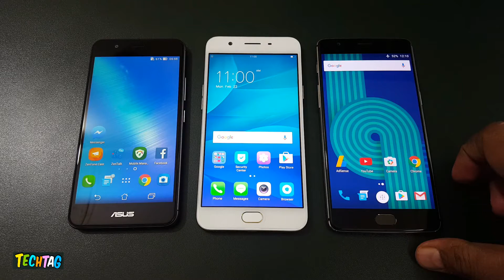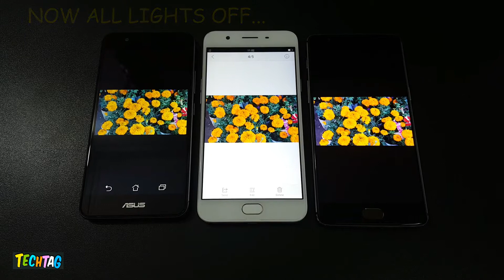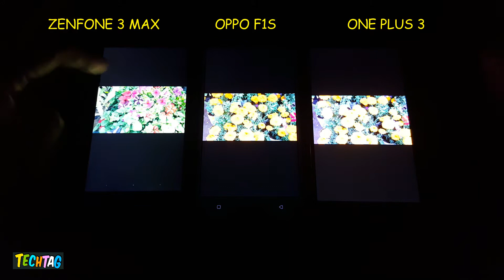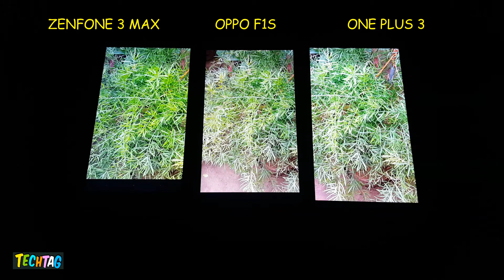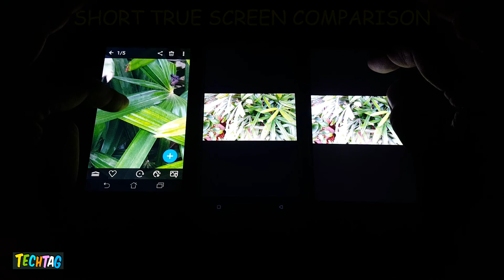Oppo F1s vs Asus Zenfone 3 Max vs One Plus 3 SCREEN COMPARISON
three smartphones screen comparison of colours and clearity, have a look on this massive full mobile screen comparison.